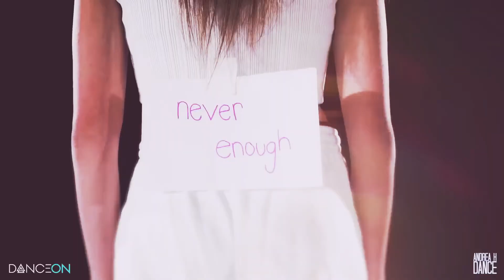Kaycee Rice Dear Porcupine (Audioswap)